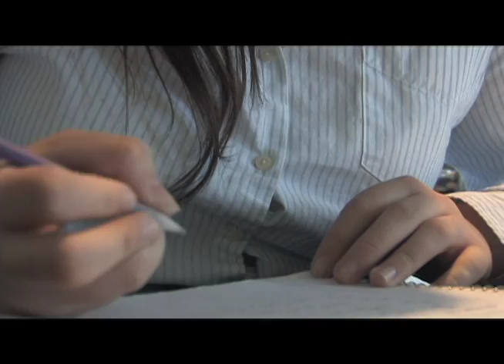Rachel Kermis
Rachel Kermis video.